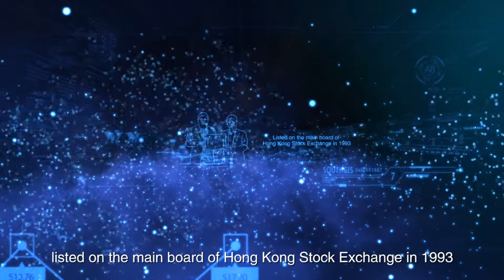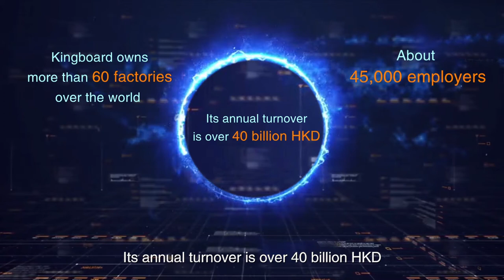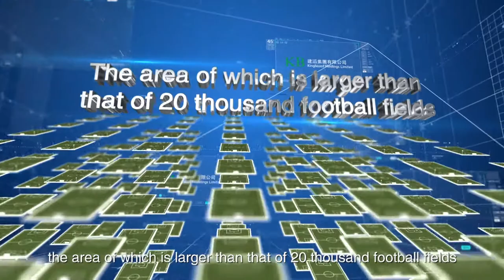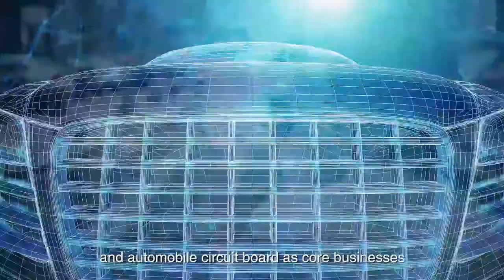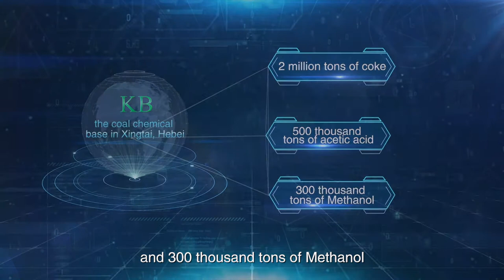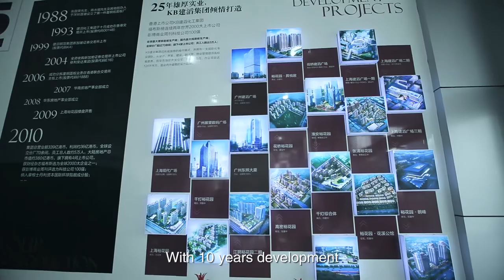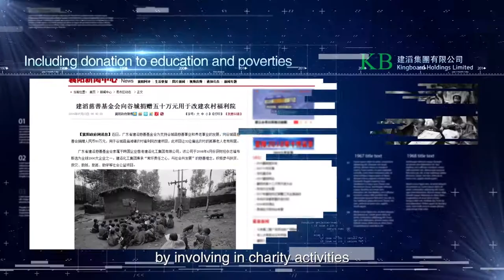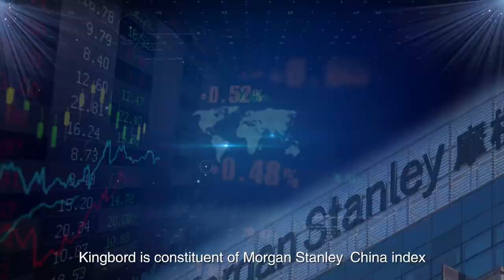We are Kingboard Holdings Limited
Kingboard Holdings Limited established its first laminates manufacturing plant in 1988. The Group now operates more than 60 manufacturing plants, with business activities ranging from laminates to printed circuit boards, chemicals and properties development in China. With continuous investment in plants and production facilities, our outstanding management team and vertically integrated business model enable the Group to allocate resources more effectively so as to enjoy cost advantages through operational efficiency and advance our market share. Kingboard, being the world's number one laminate producer and largest printed circuit board manufacturer in China, is also a leading supplier of chemical products in China.